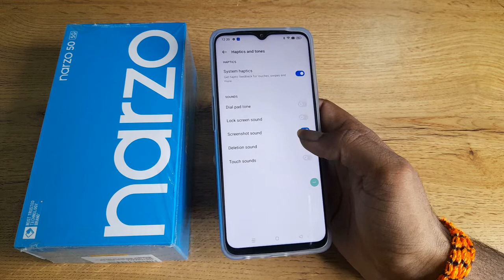Realme Narzo 50 5 G disable screenshot sound, how to disable screenshot sound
Narzo 50 5 G disable screenshot sound
how to disable screenshot sound
screenshot sound disable kaise karen
screenshot sound off android
how to disable screenshot sound in infinix note 10
how to disable screenshot sound in android
Narzo 50 5 G enable hiden featurs settings
Narzo 50 5 G tips and trick settings
Narzo 50 5 G secret settings